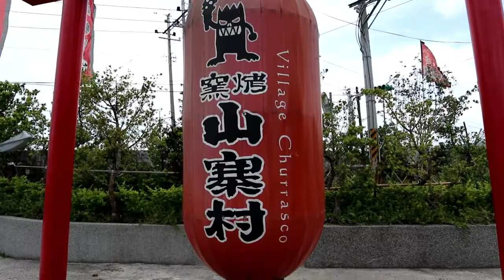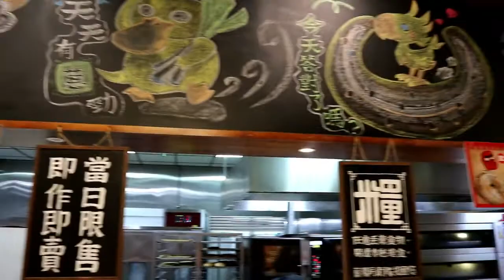BELANJA DI PASAR SETAN TAIWAN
Assalamualaykum guys, yuk belanja bareng aku di pasar setan Taiwan :D
dijamin seru ..